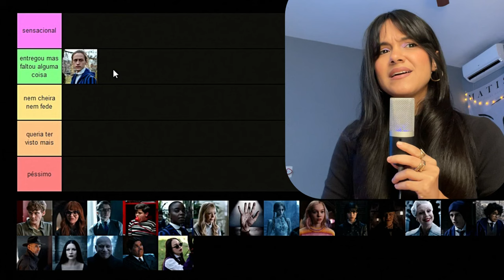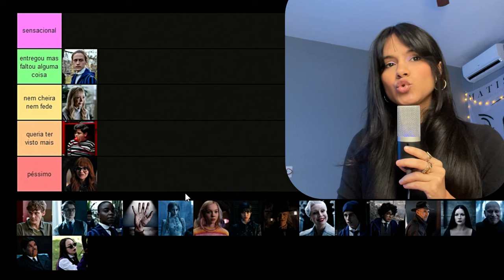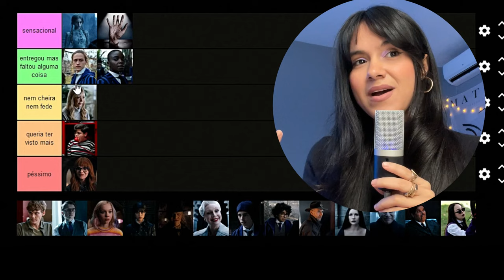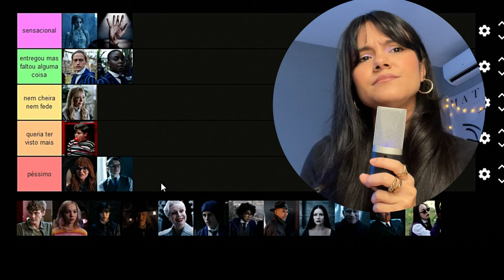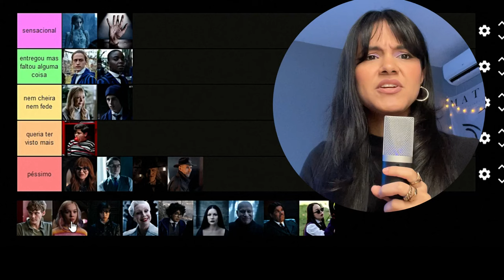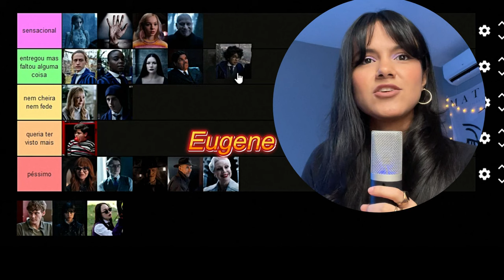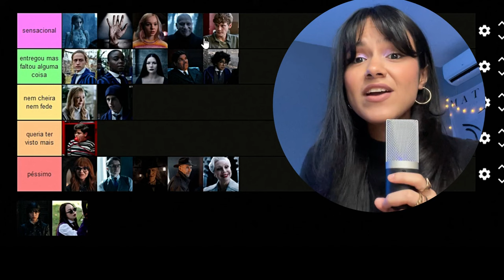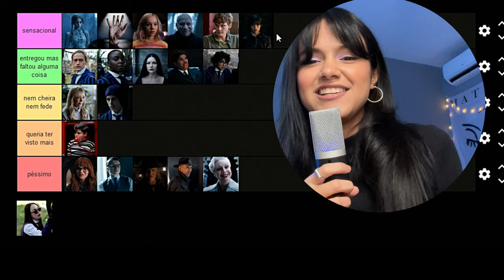ranqueando personagens de wandinha